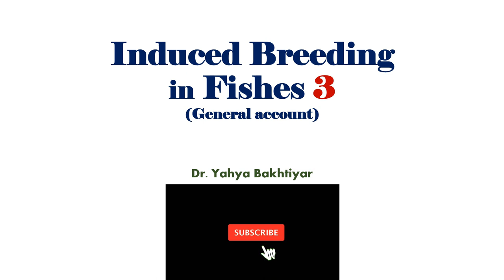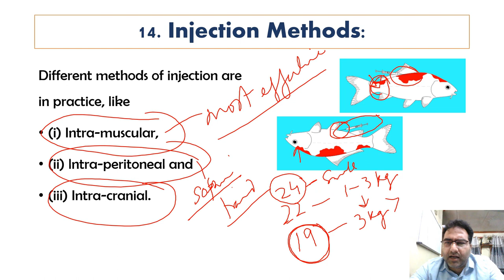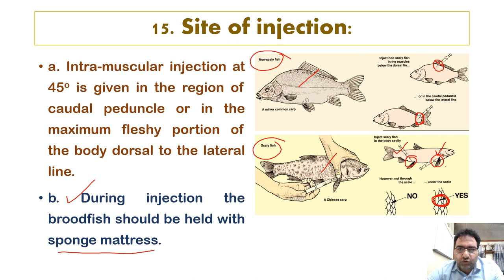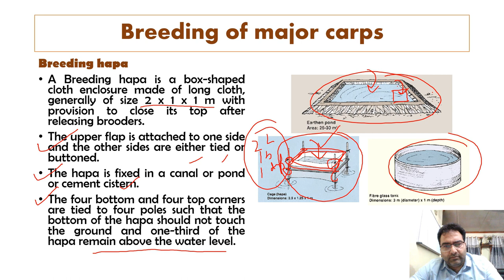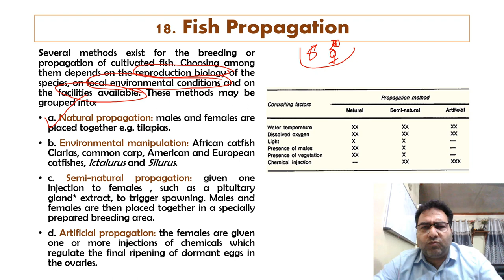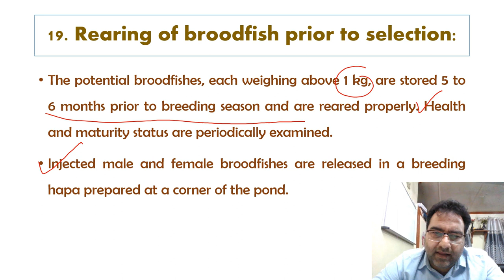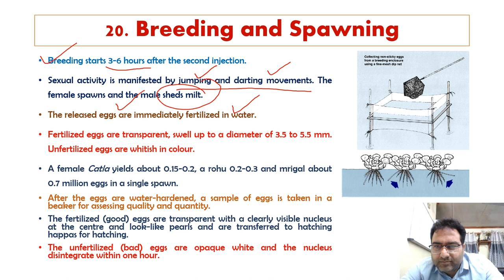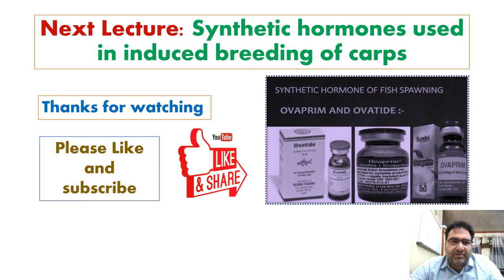61 Induced breeding in Fishes (Injection, breeding, spawning) Part 3|Hypophysation technique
This youtube channel is an education-based channel with interesting lectures on different topics pertaining to Biology, Zoology, Botany, Fish and Fisheries and many more with amazing facts about animals and organisms even moral stories for children and students. The channel will be beneficial for school, undergraduate, postgraduate students, and students preparing for various competitive examinations viz., Higher Secondary, NEET, NET, ICAR and Fisheries, JKSSB Fisheries Inspector, and Deputy Inspector.
induced breeding in Fishes (Injection, breeding, spawning)

1. Digestive System and Physiology of Digestion in Fishes Part 1
2. Digestive System and Physiology of Digestion in Fishes Part 2
4. Digestive System and Physiology of Digestion in Fishes Part 3
7. Concept of Genome and Genomics
8. Larval Forms of Echinoderms: Larvae of Echinodermata :
9. Pedigree Analysis: Pedigree Charts
10. Structure of Fish Gills: Structure of Teleostean Gill: Gill structure and function
11. Respiration in Fishes: Mechanism of respiration in teleostean fishes
12. Site Selection for pond construction
13. Classification of Plankton:
14. Lake Zonation: Zones of Lake
15. Concept of Habitat and Niche
16. Karyotyping and its significance
17. Characteristic features of Series Pisces
18. Mollusca: General Characters
19. Echinodermata: General Characters
20. Pond Construction for Aquaculture
21. Fish migration, types, causes and advantages of migration
22. Respiration in Mollusca Part 1
23. Respiration in Mollusca Part 2
24. Adaptations in Hill stream Fishes
25. Adaptations in Deep-Sea Fishes
26. Torsion in Mollusca
27. Shell in Mollusca
28. Excretory System in Fish: Kidneys and Nephron
29.  World Hemophilia Day 17 April
30. World Liver Day 19 April
31. Ink in Mollusca
32. Management of Fish Ponds for Aquaculture
33. Qualities of Culturable Fishes
34. Colouration in Mollusca
35. Water Vascular System in Echinoderms
36. Ecology by Biolearnia Part I (Introduction)
37. Basic terms in Zoology used during Classification 1
39. Bioluminescence in Fishes
40. Limnology: History and Development
41. introduction to various ecological factors
 42. Light and its effect on animals
 43. Nekton
 44. Morphometric Characters of Fish
45. Management of Fish Ponds for Aquaculture II: (Stocking and Post Stocking Management)
46. Kalij Pheasant: UT bird of Jammu and Kashmir
47. Benthos: Importance and Classification
48. Fish Scales Types and modifications
49. Importance of Fish Health Management in Aquaculture:
50. Fish Fins: Structure, Types, and modifications
51. Distribution of Plankton
52. Lakes their origin and diversity httpssub_confirmation=1
53. Nitrogen Cycle
54. Fish disease diagnosis (Signs of sickness and Pathological Changes)
55. Carbon Cycle
56. Productivity in aquatic ecosystems
57. Phosphorous Cycle
58. Primary Productivity in Aquatic Ecosystems
59. Induced breeding in Fishes Part 1
60. Induced breeding in Fishes Part 2
61. Induced breeding in Fishes Part 3
Induced Breeding
History of induced breeding
Why induced breeding?
Hypophysation
Methodology
Structure and Location of Pituitary Gland
Types of pituitary glands
Collection and preparation of gland extracts
Dissection and Removal of Glands
Preservation and Storage
Preparation of gland extract
Selection of broodfishes for injection
Do’s and Dont’s while preparing for injection
Dosage of pituitary extract
Determination of dose for injection
Breeding and Spawning

Hypophysation
Hypophysation
Hypophysation